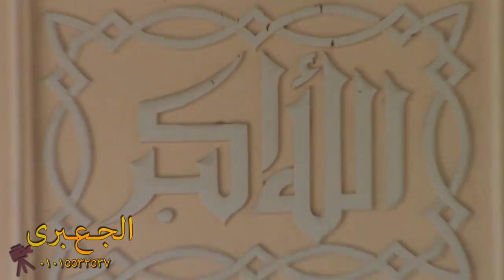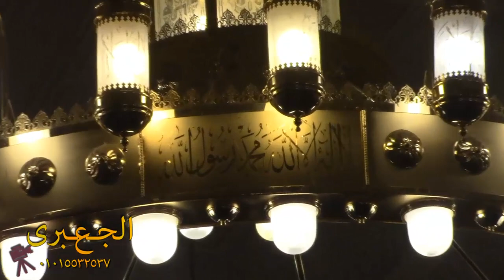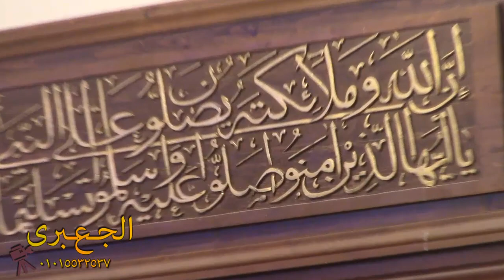الشيخ مصطفى اللاهونى | صلاة التراويح 21 رمضان بمسجد الشناوى بأشليم 26-5-2019